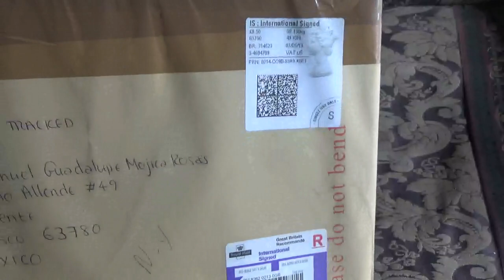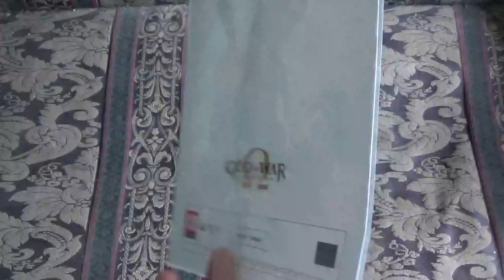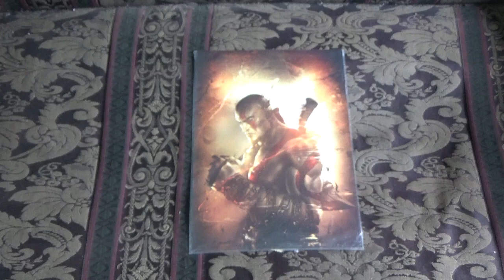God of war Ascension Litografía Limitada a 3500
Hola ¿Como estan comunidad de youtube? El día de hoy les traigo un nuevo video sobre la bastante escasa y rara litografía de god of war ascension, espero les guste este unboxing y nos vemos para la siguiente vez.